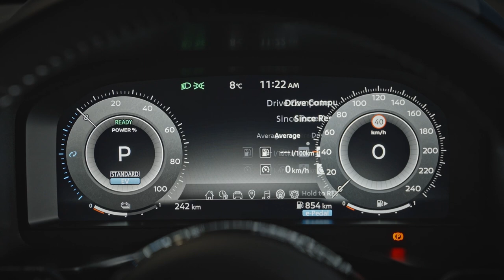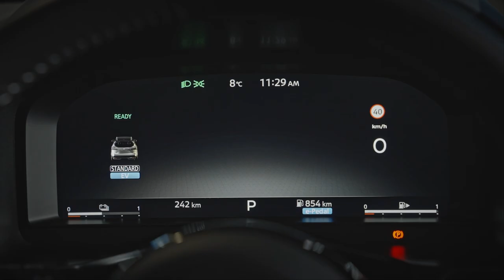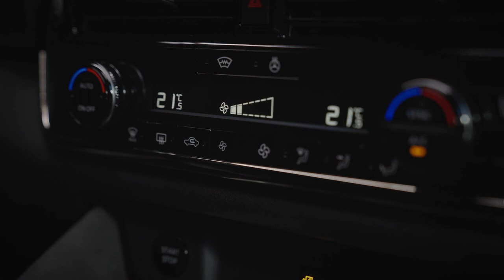2025 Nissan Qashqai e-Power Revealed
Nissan's third-generation Qashqai SUV has undergone a significant makeover, featuring both style and technology updates to ensure it remains competitive in the crowded crossover market. The redesign includes a visually striking front end, replacing the previous model's v-shaped chrome grille and distinctive headlight design with a new, larger mesh grille inspired by ancient Japanese chainmail armor. This update also introduces hidden headlights and ultra-slim daytime running lights (DRLs), further modernizing the Qashqai's aesthetic.

The rear of the SUV has also been subtly enhanced. It features new LED lights and a redesigned bumper with a more aggressive lower section, which lends the Qashqai a sportier presence. This look is accentuated in the new N-Design grade, which offers color-coded body trim and larger 20-inch wheels, compared to the standard 18-inch and 19-inch sizes.

Despite these external changes, the Qashqai retains its all-electrified engine lineup. Buyers can choose from two 1.3-liter mild-hybrid engines, producing 140 and 160 PS respectively, and a 190 PS 1.5-liter E-Power full hybrid. The full hybrid utilizes its combustion engine solely to charge the battery, never directly driving the wheels. However, Nissan has not introduced an EV powertrain or a plug-in hybrid option for the Qashqai.

Technologically, the Qashqai is more advanced than ever. It features an updated Android-based infotainment system equipped with built-in Google Maps and a Google personal assistant. The SUV also includes an enhanced Around View Monitor camera system, now with a 3D function allowing drivers to view their vehicle from every angle, including overhead. Additional features include an "invisible hood view" and a "Parking Spot Location Memory" that can automatically maneuver the vehicle into frequently used parking spots and provide extra-wide angle feeds at complex intersections.

The updated Qashqai is currently in production at Nissan’s Sunderland plant in the UK and will soon be available at European dealers. However, there are no plans to introduce the vehicle in the U.S. market.

Video Source: Nissan Official Media

new nissan qashqai 2025,
nissan qashqai,
2025 nissan qashqai,
2024 nissan qashqai,
2025 nissan qashqai exterior,
nissan qashqai 2025 new,
2025 nissan,
nissan qashqai 2025 interior,
nuova nissan qashqai 2025